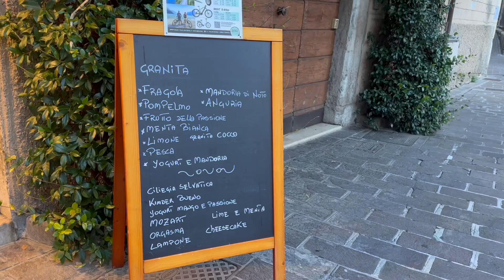Evening in Salo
Hi Everyone, welcome to another random vlog!